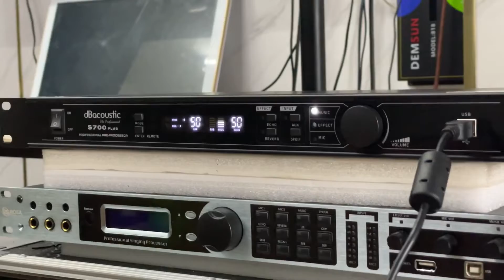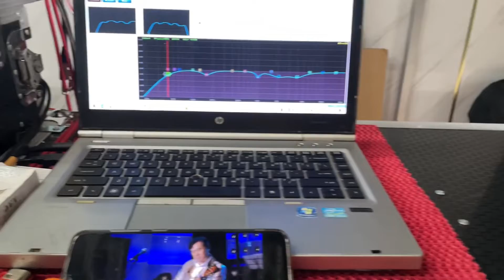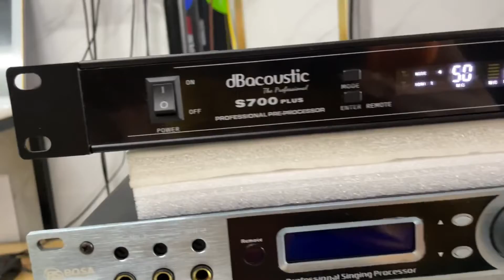Minh Anh Audio Test Sound Dàn Âm Thanh Hỏa Tiễn Cực Mượt với Vang Số dB Acoustic S700 Plus New 2022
Minh Anh Audio Test Sound Dàn Âm Thanh Hỏa Tiễn Cực Mượt với Vang Số dB Acoustic S70P0 Plus New 2022
Vang số xém huyền thoại dB Acoustic S700 PLUS
Hàng chính hãng dB Acoustic, Chạy Chip ANALOG DEVICE USA 21489 48Bit
8 đường Out tín hiệu, 2 group mic, Hỗ trợ full PEQ, GEQ, HPF, LPF, COMP, DELAY, XOVER
Tich hợp nhiều tính năng cao cấp như exciter, nâng tiếng, Nâng chi tiết 3 dãy Bass / mid / treble với điểm chọn tần số theo ý muốn, hỗ trợ sub delay, và nhiều công cụ khác v.v..
♒ Chinh phục bấc cứ phòng hát nào với chất âm cực hay 👍
🏤Trải Nghiệm Sản Phẩm tại Showroom âm Thanh - ánh Sáng Masounds Minh Anh Audio
🚘Địa Chỉ: Số 50, đường số 20, Phường 11, Quận 6, Tp.Hồ Chí Minh
✅cung cấp Giải pháp tổng thể âm thanh ánh sáng
🔰Phân Phối Âm Thanh Nhập Khẩu Chính Hãng, BOSA, dB Acoustic, E3 Audio, CA SOUND, SMARTK, VIETKuo